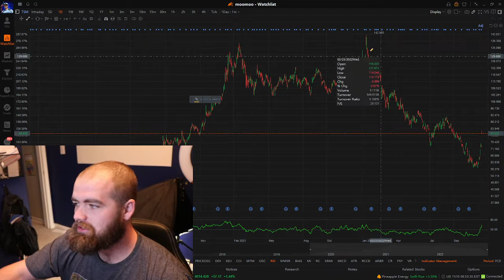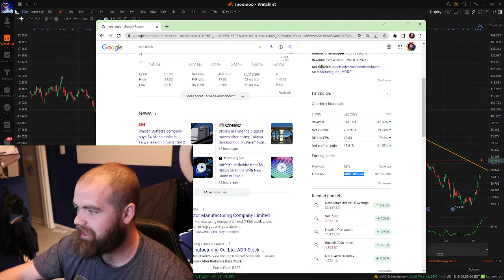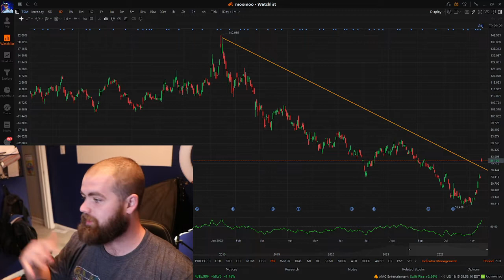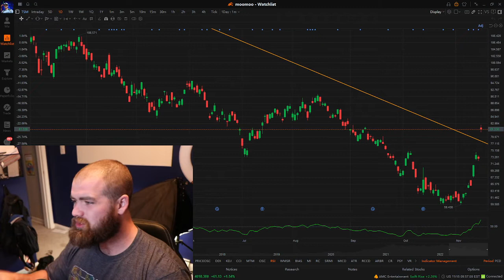Taiwan Semiconductor Stock Up 12% | Is Now The Best Time To Buy TSM Stock? 2022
What is TSM?
Taiwan Semiconductor Manufacturing
 — Shares of Taiwan Semiconductor jumped 6.4% after Warren Buffett’s Berkshire Hathaway
 said it now has a $4.1 billion stake in the company. It’s a new position for Buffett’s firm.